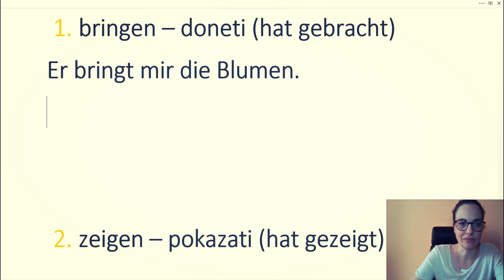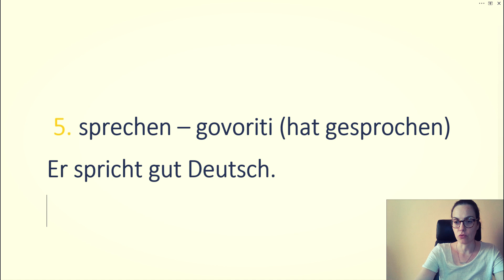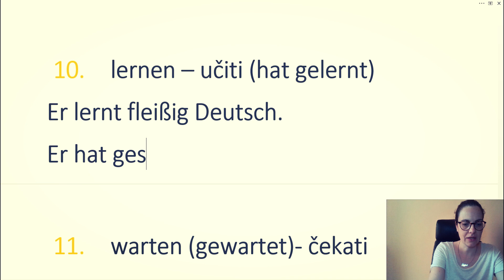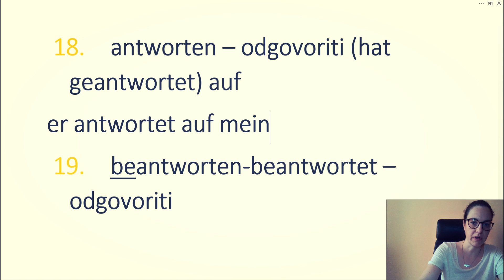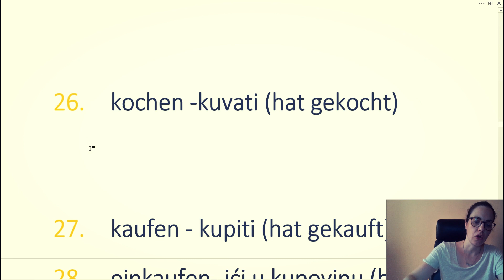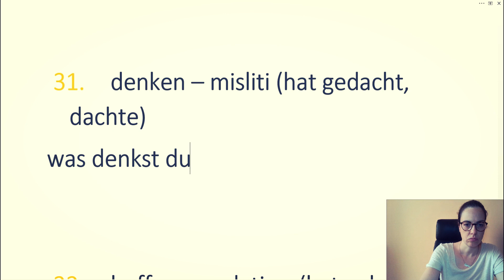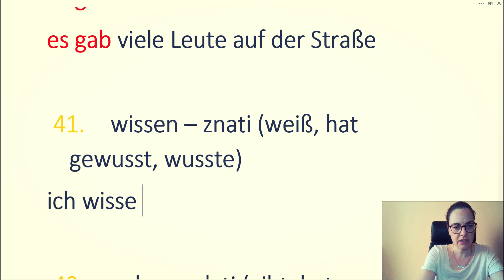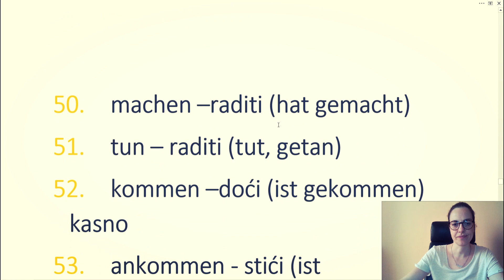NEMAČKI PREZENT I PERFEKT U 30 MIN - 50 NAJUČESTALIJIH GLAGOLA UPOREDITE I NAUČITE